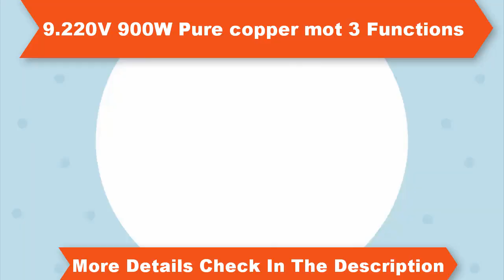Top 10 Electric Hammer Drills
More Details Check &  Follow  The Link

2#BOSCH GBH 180-LI New Lithium Brushless Hammer 18V Multifunctional Lithium Hammer/Percussion Drill/Electric Drill (bare metal)

4#Bosch GBH 180-LI electric hammer electric hammer impact drill household multifunctional industrial-grade concrete power tool

5# HILTI 20MM Electric Rotary Hammer TE-30AVR 220V Impact Demolition Hammers Indurstial 850W Electrical Breaker AC Power Tools 50hz

8#New 3600w Electric Demolition Jack Hammer With 2 Chisels Concrete Breaker HD

Home Improvement Videos Tools are Changed#

Here is the Best "Electric Hammer Drill" from Aliexpress 300 + more products.

Follow In Facebook Groups